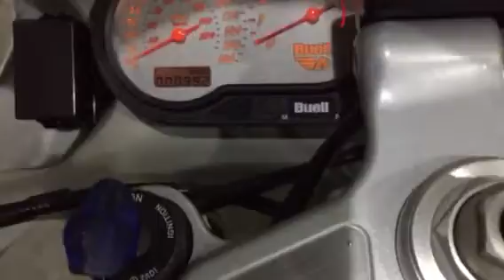The day I bought my Buell xb9r.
Couldn't believe I bought this 2003 Firebolt xb9r.  For $2500.00. With less than a 1000 miles on it.